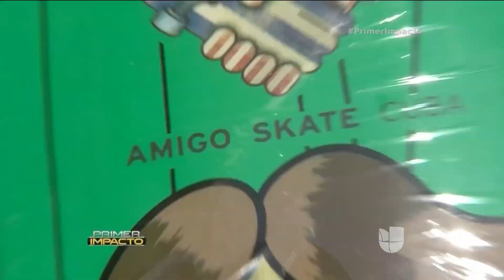El ingenio les permite a estos amantes de las patinetas desatar su pasión sobre ruedas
No tienen recursos, pero les sobra la creatividad que le permiten a estos aficionados a las patinetas cubanos practicar sus piruetas y divertirse sobre cuatro ruedas.